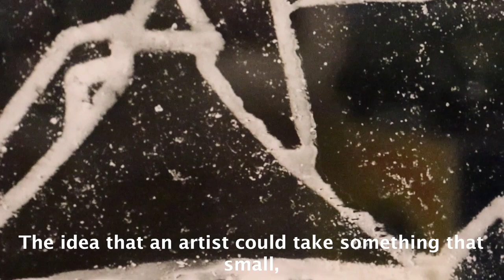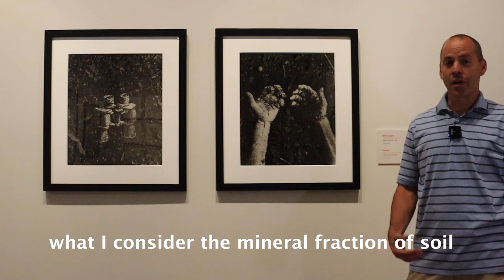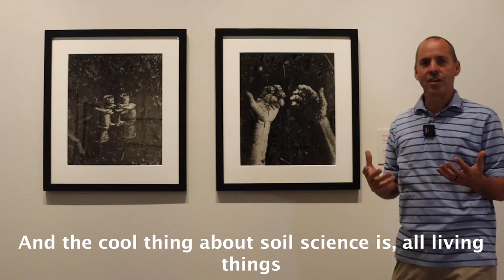"The Basics" - An Expert Spotlight Tour with Professor Hansen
How does an artist turn something ordinary into something extraordinary? We asked an expert!

Neil Hansen is a Professor studying soil science here at BYU, studying Soil Science. He was drawn to these pieces in Vik Muniz’s “Extra-Ordinary” collection because the medium of the art is what he is an expert in: different kinds of soil!

In his spotlight Professor Hansen will discuss how Muniz uses what we all think of as the most basic materials on earth to create beautiful pieces with deeper meanings.

Expert Spotlights feature specialists in various disciplines across the University and the community, who discuss artworks on display through the lens of their speciality. Whether that be geology, photography, or environmental and soil sciences! Enjoy these videos to get outsider perspectives on MOA artworks and exhibitions, as well as meet some fascinating, talented people who are passionate about what they do!

This VikMunizMOA exhibition, which is on display at the byumoa through November, is co-produced by the FEP - Foundation for the Exhibition of Photography and the High Museum of Art, Atlanta

Vik Muniz, “Sandcastle #10”, From the “Sandcastles” series, Chromogenic Print, 2014, Sikkema Jenkins & Co., New York

Vik Muniz, “Sandcastle #3”, From the “Sandcastles” series, Chromogenic Print, 2013, Sikkema Jenkins & Co., New York

Vik Muniz, “Binoculars”, From the “Pictures of Soil” series, Gelatin Silver print, 1998, Courtesy of the artist

Vik Muniz, “Hands”, From the “Pictures of Soil” series, Gelatin Silver print, 1997, Courtesy of the artist